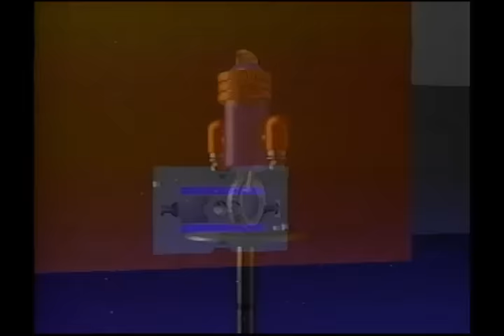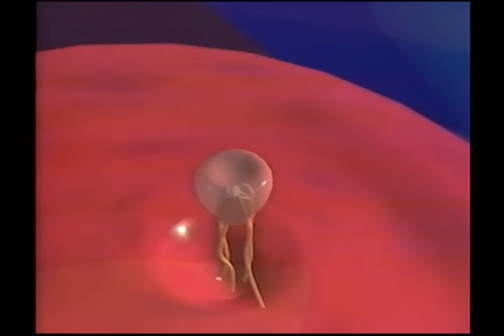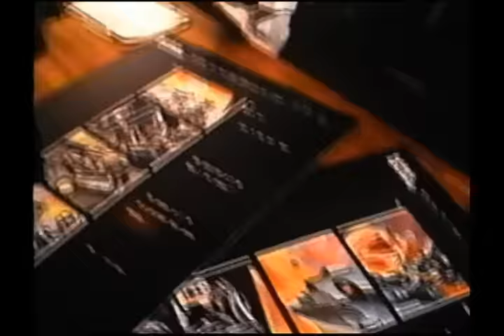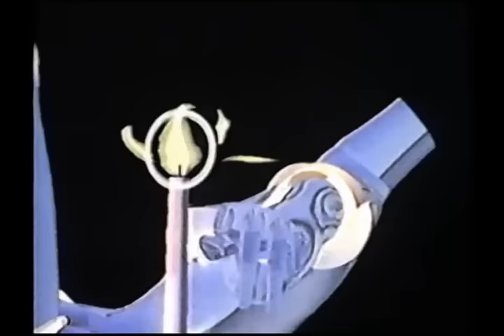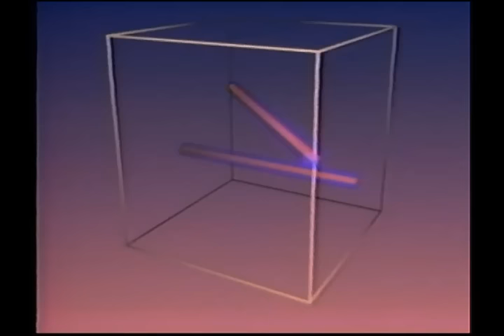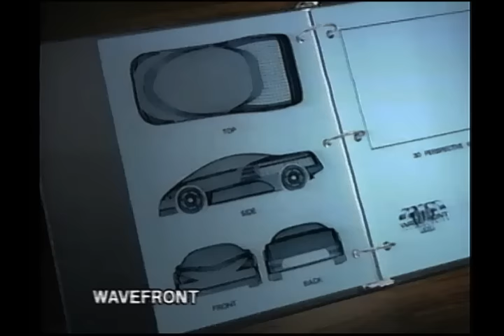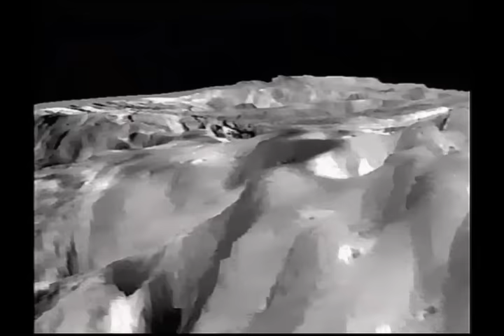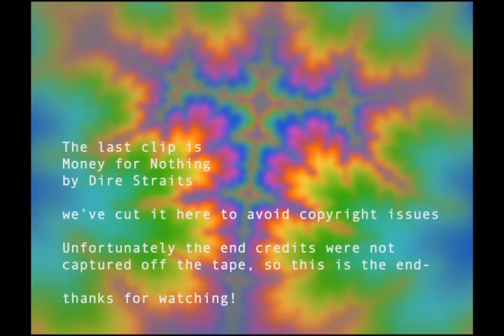Art of Computer Animation (1988)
Update: sydtech has a more complete upload of this, including the end credits which are def worth watching

Wonderful Anthology of computer animation from the 80s. This is the precursor to the Mind's Eye series.